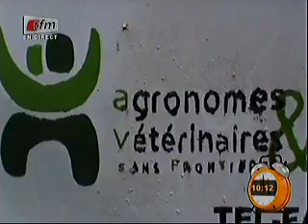Yeewu Leen - 15 Septembre 2014 - Infos 10h avec Léa Ndiaye